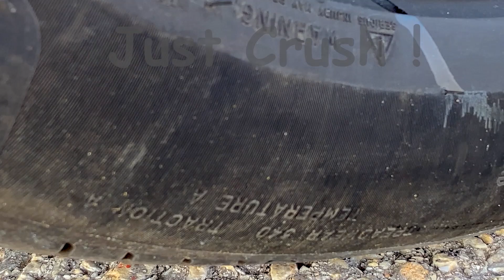Car vs Water Balloons Experiment | Crushing Crunchy & Soft Things by Car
Colourful Water Balloons vs Car
Car ASMR
Car Crush

Wazzupp guyz?

CSM Experiment - is the art of destroying. Experiments, chemical reactions, life hacks, Slow mo, all you'll find on the channel!